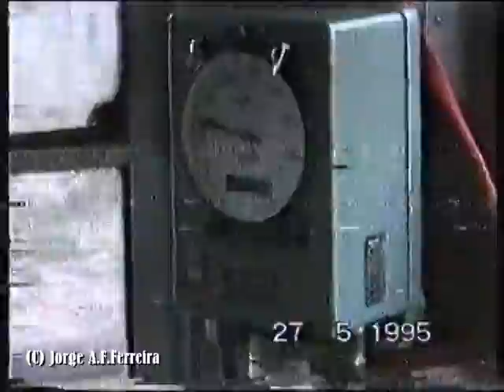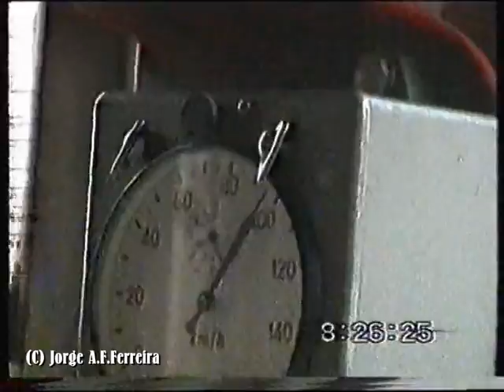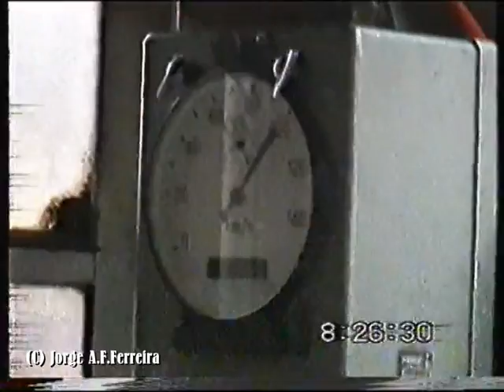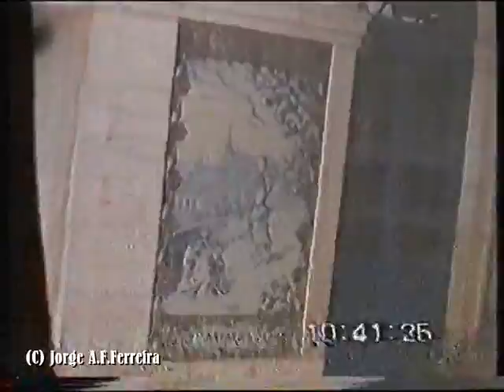Linha do Oeste 1995 - IR com UTD 600 - Rossio - Figueira Foz - Oeste Line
Viagem em 1995 no IR do Oeste entre o Rossio e Figueira da Foz numa UTD 600
Destaques no video:
Velhinha Estação de Campolide, Obras Linha Sintra, Linha Oeste até Meleças antes da modernização
Cruzamento com IC Oeste Sorefame 22-40 janelas verdes com 1550 no Ramalhal
Infelizmente o vídeo já estava em mau estado na VHS, pelo qual apresento as minhas desculpas

Travel in 1995 in Inter-regional Oeste Line train between Lisbon Rossio and Figueira da Foz on a DMU 600 series
Features in the video:
Old Campolide Station, Works on Sintra Line, Oeste Line up to Meleças before modernization
Oeste IC with Sorefame 22-40 "green windows"  with a 1550 Diesel Locomotive
Unfortunately the video was already in poor condition on VHS, i apologize for it